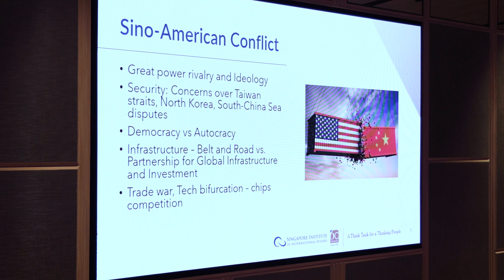Canon Think Big Leadership Business Series 2022 - Associate Professor Simon SC Tay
“The Sino-America conflict is not just about territorial dispute but also about trade and technology”, says Associate Professor Simon SC Tay, Chairman, Singapore Institute of International Affairs

Globalisation as the most efficient way to produce high-value and low-cost goods needs to be emphasised in a sea of many other concerns.